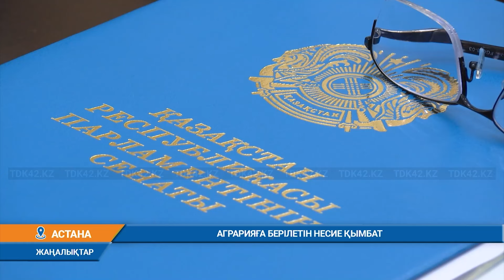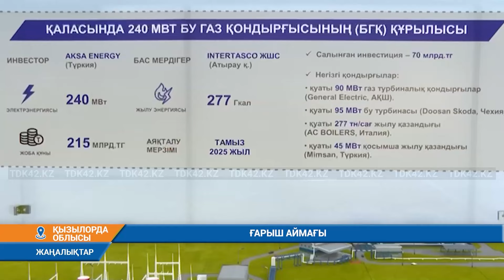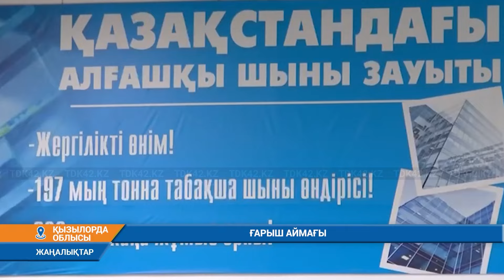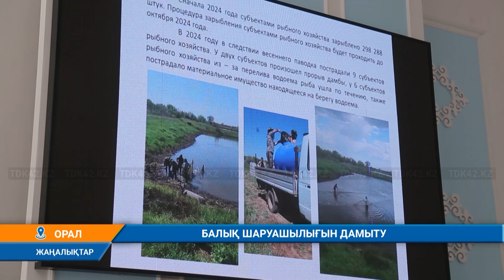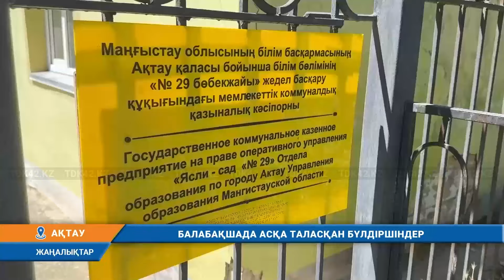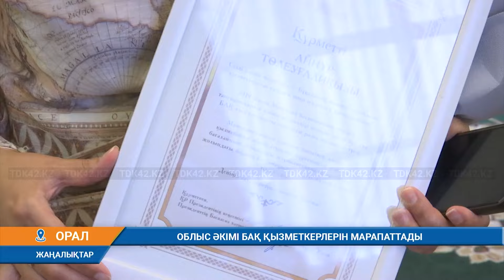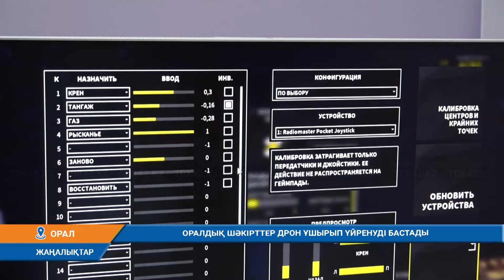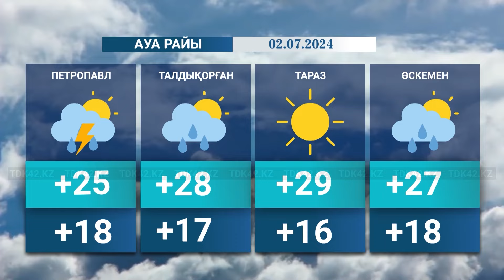Қорытынды жаңалықтар (01.07.2024) 20:30